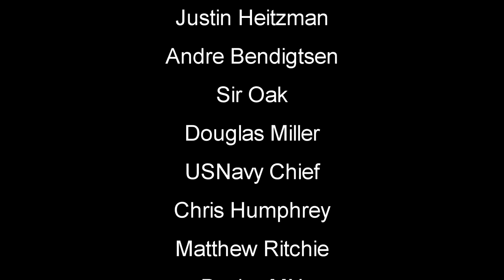Survival Day One | Among Trees Gameplay | First Look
Among Trees Gameplay Let's Play First Look | A small vibrant survival sandbox, Among Trees is set in a colorful wilderness world teeming with life. Explore a colorful, breathing world that is filled to the brim with life. From dense forests to dark caves.